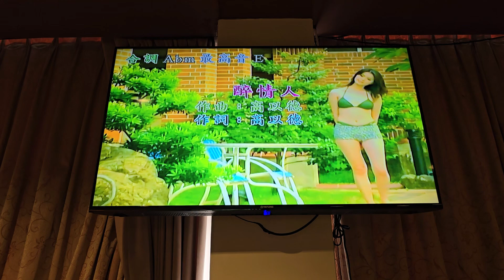阿蓮、陳潤澤~醉情人（响旺卡啦ok）